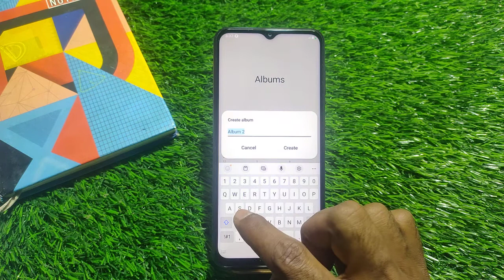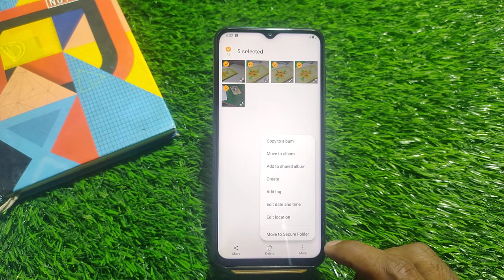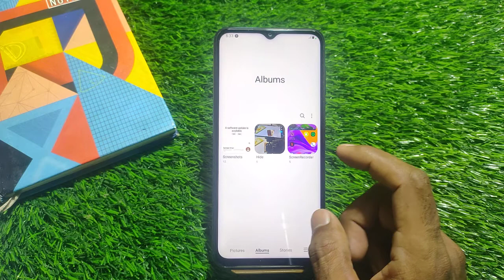How To Hide Photo And Video in Samsung Galaxy A33 5G , Samsung Galaxy A33 5G Hide Photo And Video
How To HidePhoto And Video in Samsung Galaxy A33 5G , Samsung Galaxy A33 5G

Video Topic :-
 Samsung Galaxy A33 5G set pattern lock
 Samsung Galaxy A33 5G Finger lock
 Samsung Galaxy A33 5G Face lock
 Samsung Galaxy A33 5G Apps lock
 Samsung Galaxy A33 5G Hide apps
 Samsung Galaxy A33 5G Hide video
 Samsung Galaxy A33 5G Hide  buttons
 Samsung Galaxy A33 5G Screenshots
 Samsung Galaxy A33 5G Screen recording
 Samsung Galaxy A33 5G Call recording
Call setting
 Samsung Galaxy A33 5G Contact setting
Realme9 SE